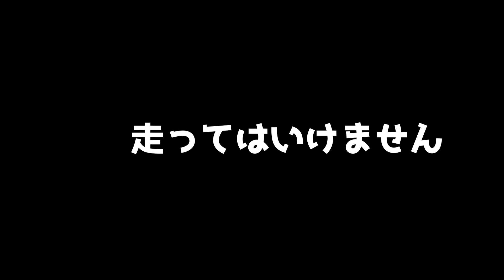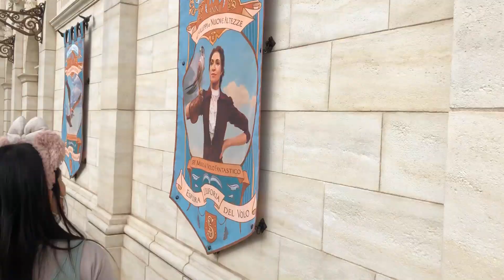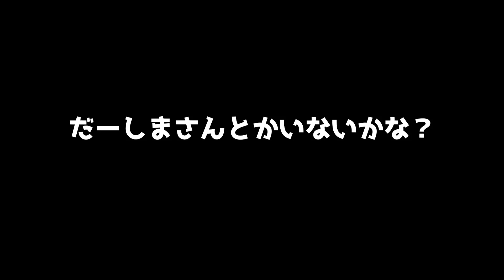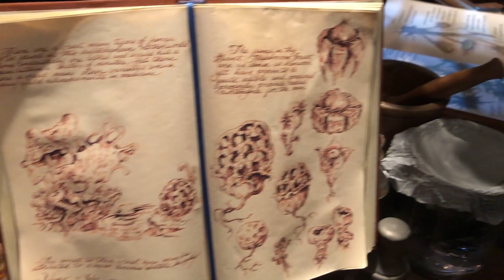東京ディズニーシーでドッキリ！第１弾はまさかの誕生日プレゼントは・・・